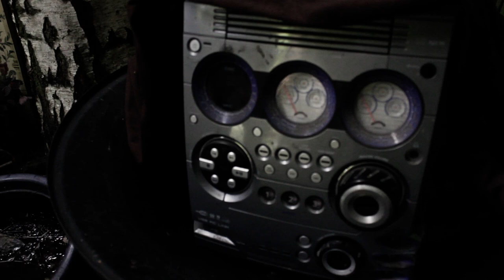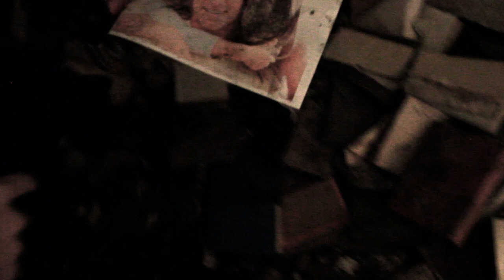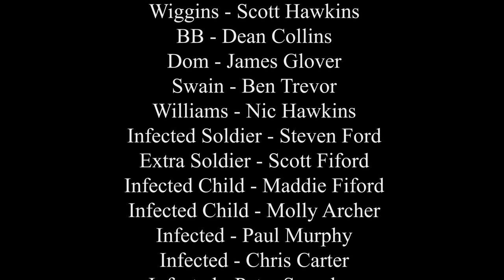Dead Infection - Episode Four HD - Short Zombie Film